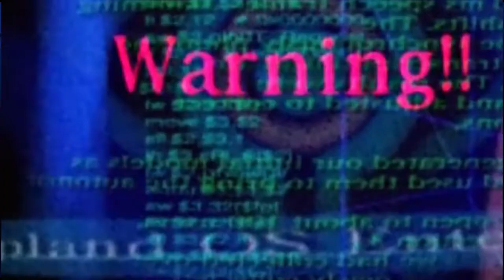perfectblue - 'the world stopped turning when you stopped caring' AMV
footage from serial experiments lain